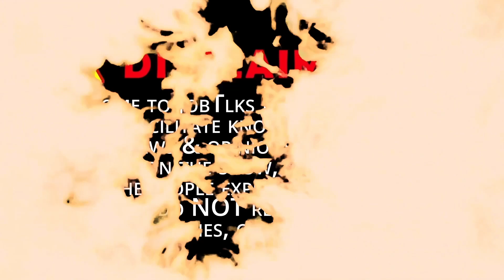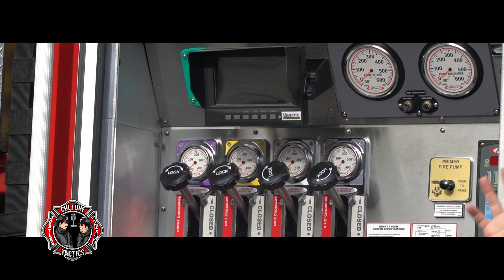Operational Considerations for Limited & Combo Staffing Fire Departments with Capt Lisa Hamill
“Operational Considerations for limited and combination staffing Fire Departments with Capt Lisa Hamill.”

Use the link above to find our upcoming events, merchandise, web site, and social media profiles.
 Welcome back to another episode of JobTlks Podcast. In this episode, we film from the Monson, Ma Fire Department. Monson FD has been a supporter of the JobTlks endeavor since day one, so it was only fitting to feature them in our first spotlight episode.

For this episode, Will and Barrey sat down with Captain Lisa Hamill do discuss the operational realities of limited and combination staffing departments. Capt Hamill starts off by talking about her journey through the ranks with MFD. She then goes on to talk about the challenges of running a limited and combination staffed department. One specific challenge we discussed is having career and call firefighters work and blend as one cohesive unit and not see each other as separate entities. We go on to discuss some of the operational challenges unique to Monson. After the interview, Capt. Hamill takes us on a station and apparatus tour showing us some of the apparatus design that helps them accomplish the mission despite limited staffing.

Filming this episode and talking with Capt. Hamill highlighted some challenges that are not unique within the fire service. It’s eye opening to listen to these challenges and the ways they overcome them.
A huge thank you to Monson FD and Capt Hamill for taking the time to share these insights with us.
As always, Thank you for your continued support. We couldn’t do this without you. Make sure you tune in every Saturday at noon for a new episode!